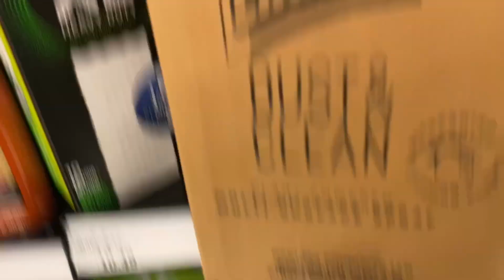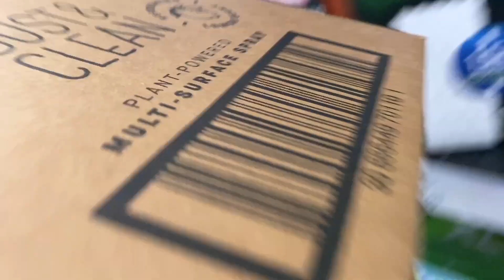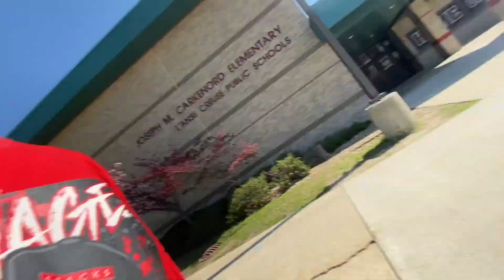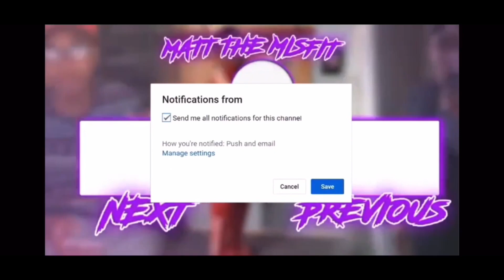WHAT OVERNIGHT STOCKERS ACTUALLY DO WHEN NOBODY IS AROUND (I ALMOST FELL ASLEEP😂😂😂)